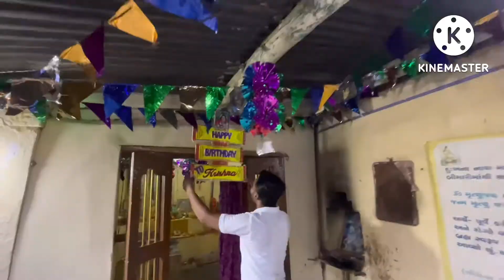Janmashtami Celebrations || Janmashtami Vlog 2022 || PD Creators 🙏